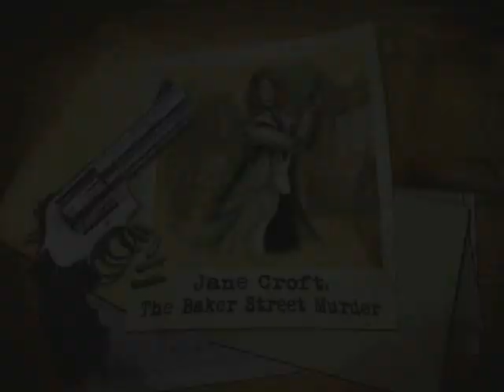Jane Croft Trailer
Help Detective Jane Croft solve the case of the Baker Street Murder and uncover the deeper conspiracy about the death of her former partner. Find clues and interview suspects in over 30 locations that will keep you guessing. for more details.